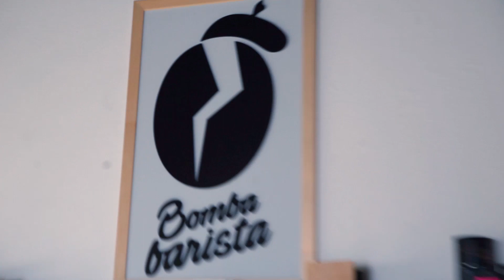Príprava Hario V60 s Bomba baristom/SK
V tomto krátkom videu si ukážeme základnú prípravu kávy pomocou alternatívy Hario V60. Ukážeme si druhy dripperov, filtrov a základných pomôcok potrebných k príprave kávy.